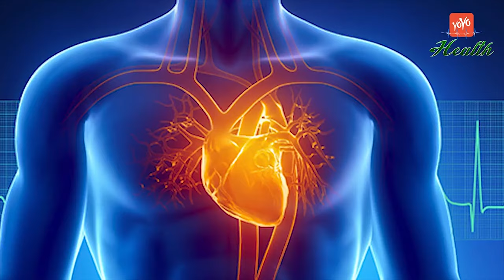Amazing Top 5 Health Benefits of Groundnut and Jaggery | Peanut Benefits in Telugu | YOYO TV Health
Amazing Top 5 Health Benefits of Groundnut and Jaggery, Groundnut Health Benefits in Telugu
Health Tips in Telugu : The peanut, also known as the groundnut and the goober and taxonomically classified as Arachis hypogaea, is a legume crop grown mainly for its edible seeds. It is widely grown in the tropics and subtropics, being important to both small and large commercial producers. It is classified as both a grain legume and, because of its high oil content, an oil crop.Nutrients. Peanuts are abundant in the vitamins niacin, folate, pantothenic acid, thiamin, riboflavin, choline, Vitamin B6 and Vitamin E and rich in minerals like magnesium, phosphorous, potassium, zinc, iron, copper, manganese and selenium.